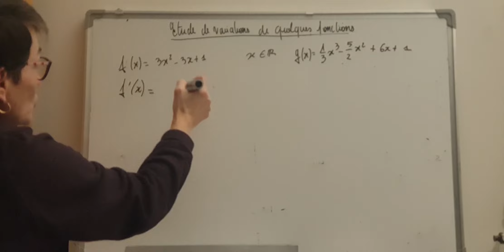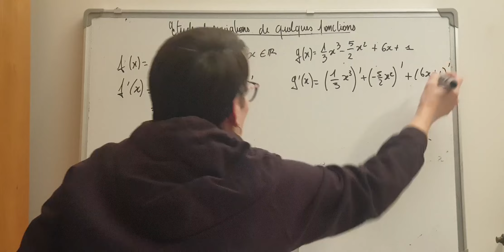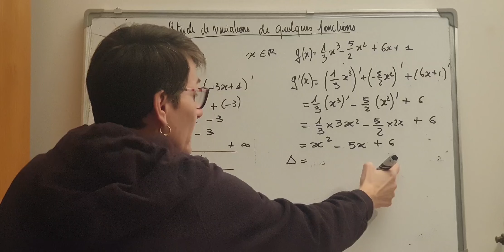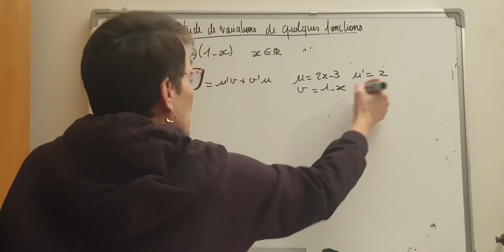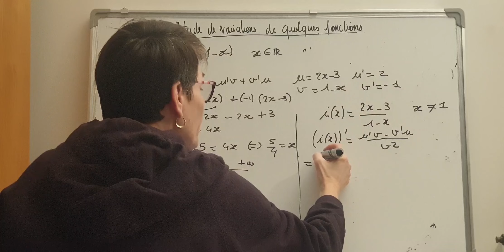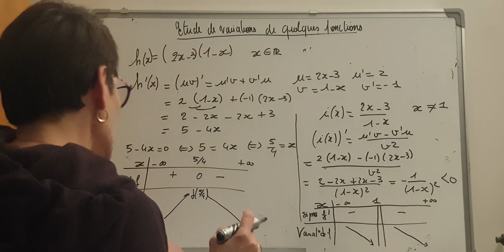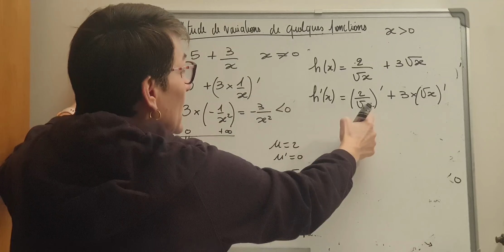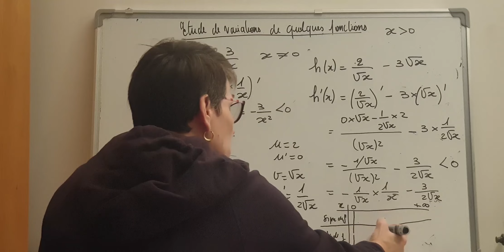1ère Exemples d'études de variations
Exemples de recherche des variations d'une fonction à l'aide du signe de la dérivée